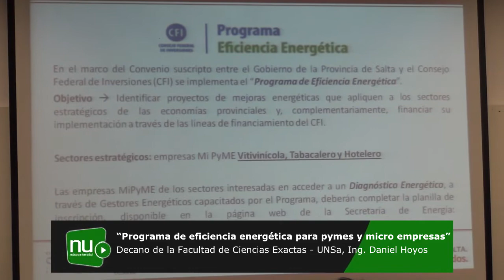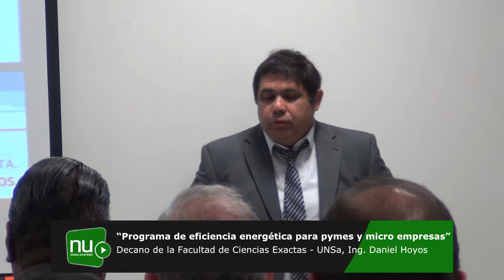Edición N°18 de Noticias Universidad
Temas destacados de la edición N°18 del Noticiero de la Universidad Nacional de Salta :

- "Programa de eficiencia energética para pymes y micro empresas"
- "Presentación de la "Maestría de Derecho Privado"
- Conferencia inaugural "Encuentro Latinoamericano de Ingreso Universitario"